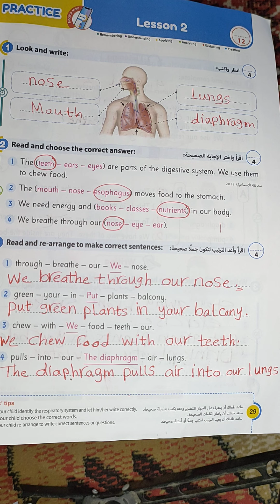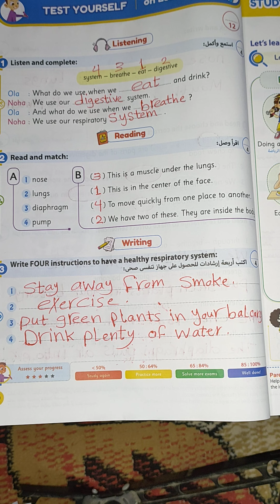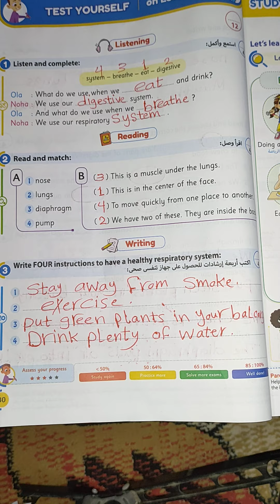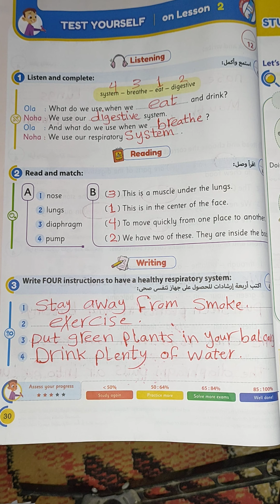حل صفحه 29 و 30 من كتاب جيم للصف الرابع منهج كونكت حل اسئله الدرس الثاني في الوحدة الأولى لعام 2023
حل صفحه 29 و 30 من كتاب جيم للصف الرابع الابتدائي منهج كونكت انجليزي ترم أول للعام الدراسي الجديد عام 2023
حل اسئله الدرس الثاني في الوحدة الأولى من كتاب جيم للصف الرابع الابتدائي منهج كونكت انجليزي ترم أول للعام الدراسي الجديد عام 2023